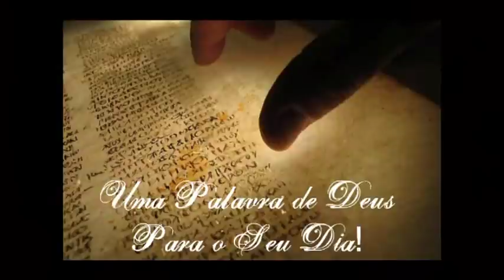Elias Torralbo | o Principal erro de Eva no Momento daTentação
Série de Estudos que venho preparando para edificação do Corpo de Cristo.

SEJA EDIFICADO.

► Gestão de Conteúdo e Distribuição Digital: Eberson Emerick